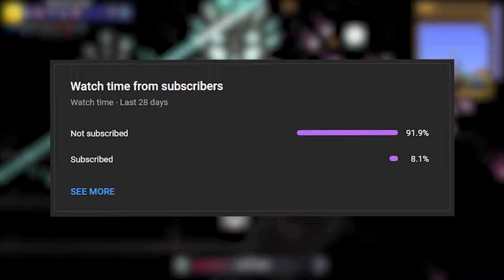Terraria's Ending is IMPOSSIBLE!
Is Terraria a Hard Game? That's what we will be finding out in this video. This is the finall part of the Terraria series but not the end?!